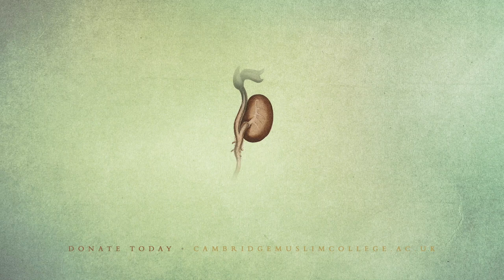Ramadan Mubarak – Abdal Hakim Murad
Alhamdulillah, we have been blessed to reach Ramadan this year! God willing, Ramadan will be good to us and we will end the month being pleased with the month and pleasing to our Lord.

Ramadan Mubarak from all of us at Cambridge Muslim College.